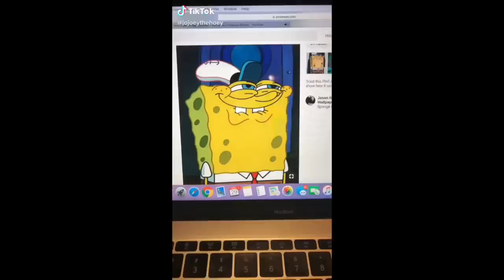3 minutes & 51 seconds of people painting on their jeans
you guys really like the painting compilations but sadly I can’t find any more paint videos, people aren’t really posting those anymore or maybe I’m just looking under the wrong hashtags. if you have any paint videos or something that I haven’t used send them to me through Instagram my user is @stupjdvlogs